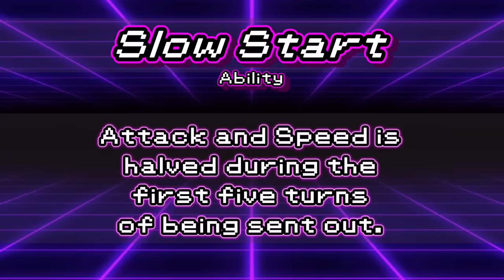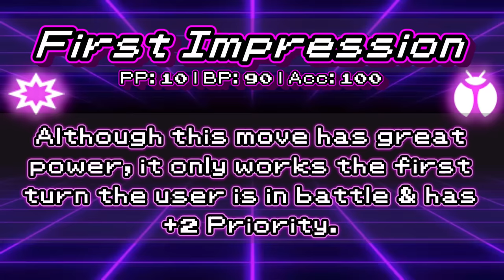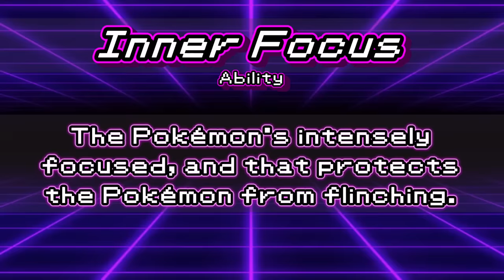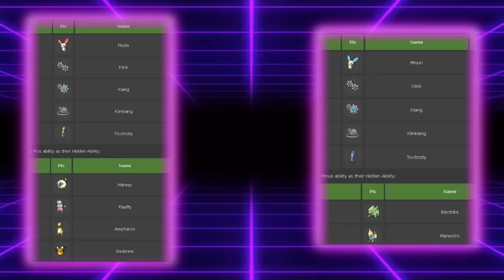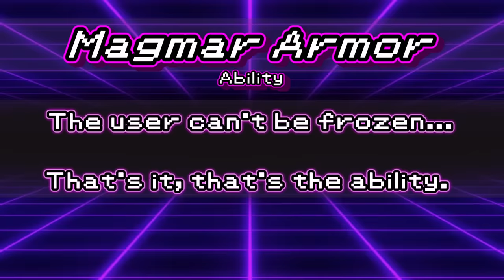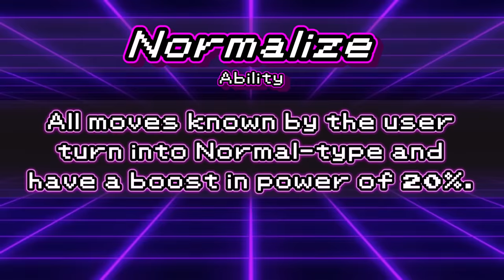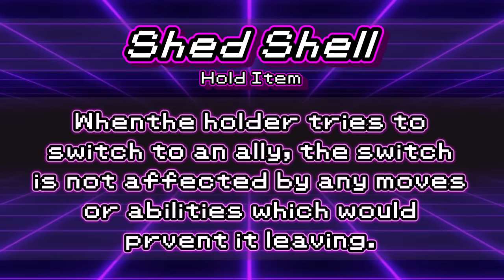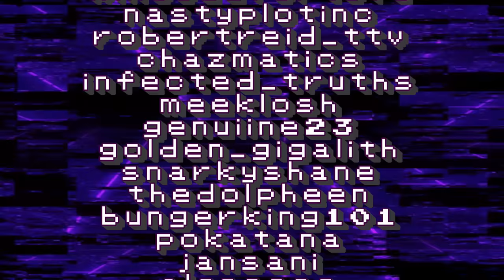The WORST Abilities In Competitive Pokemon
✅ Install Raid for Free Mobile and PC and get a special starter pack with an Epic champion Knight Errant 🎉 Log into the game for 7 days between now and July 24th and get a free legendary champion Artak

0:00 - Intro
0:31 - Sponsored by Raid
1:42 - video

I'm looking to branch out into more content like this, but editing is expensive.

3. Send a tip, ask a question
5. Download and install OBS Streamlabs with my